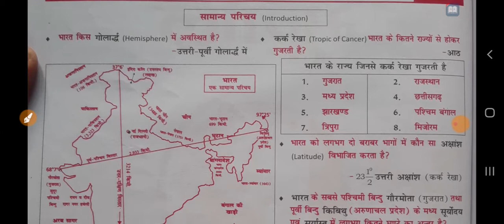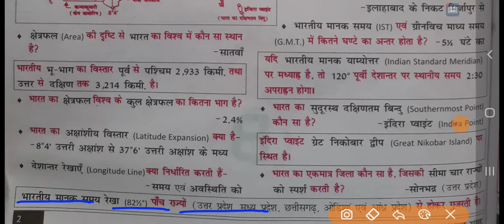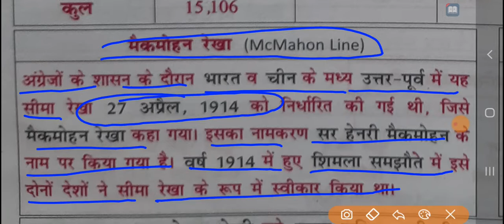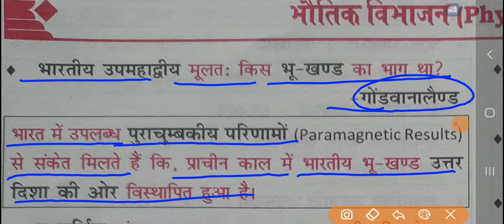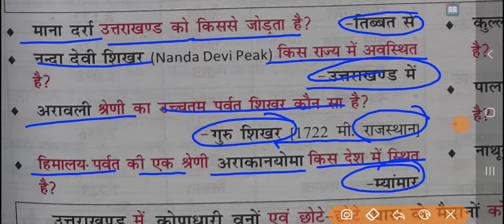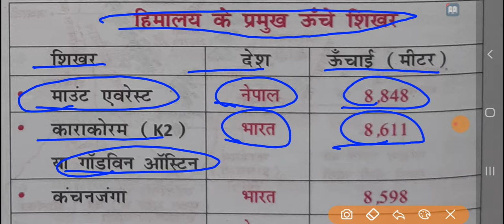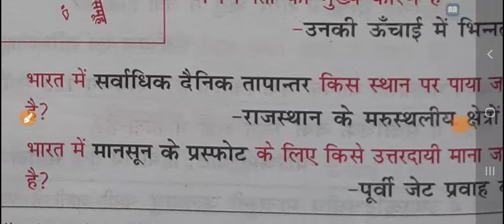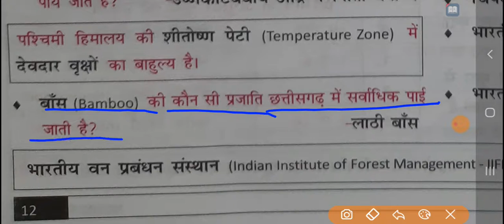Ncert saar sangrah!ncert saar sangrah geography!ncert सार संग्रह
Ncert saar sangrah!ncert saar sangrah geography!